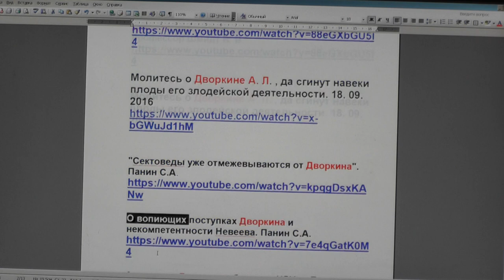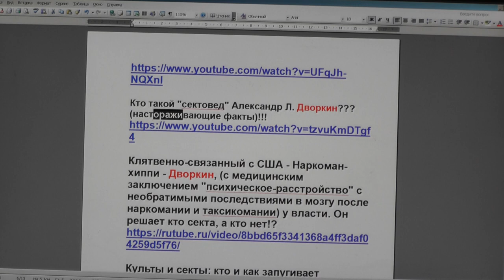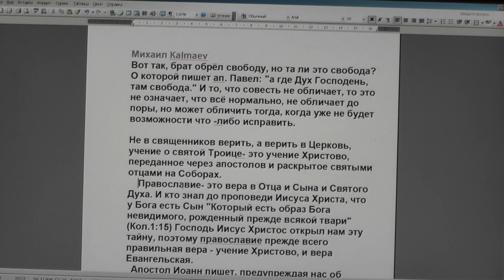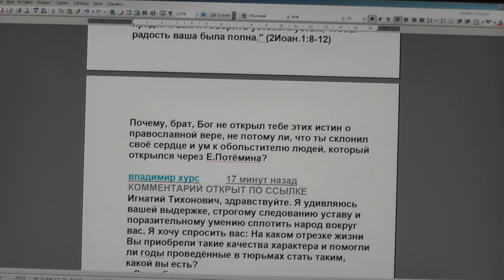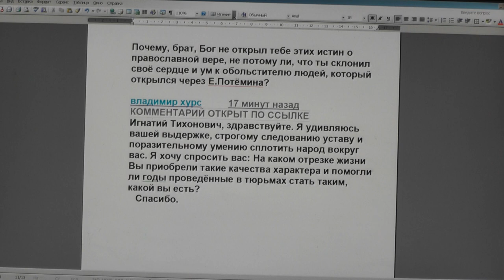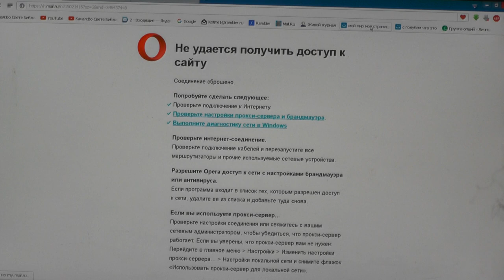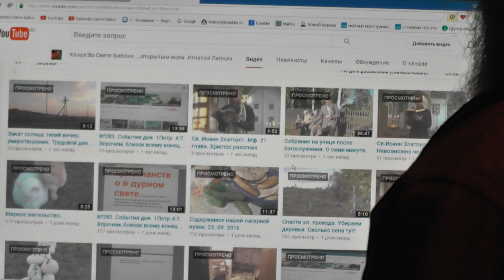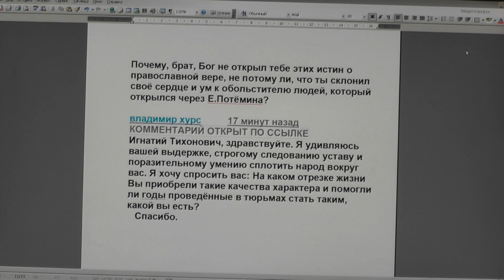№294. События дня. 1Петр 4:7. Впрочем, близок всему конец. 01. 10. 2016